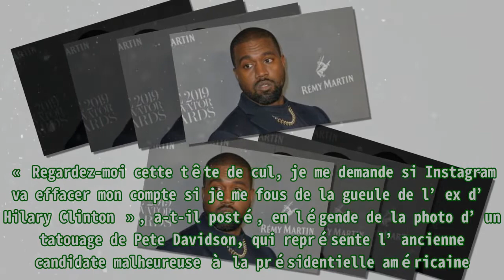Kanye West s'en prend violemment à Pete Davidson dans une série de posts sur Instagram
,People,Vidéo,Kim Kardashian,Divorce,Enfant,Kanye west
Kanye West s'en prend violemment à Pete Davidson dans une série de posts sur Instagram Kanye West est très inspiré depuis que son ex est en couple avec un autre homme. Ses détracteurs diront même q